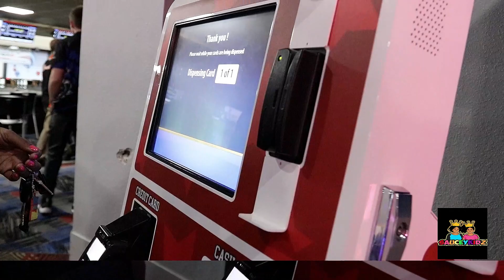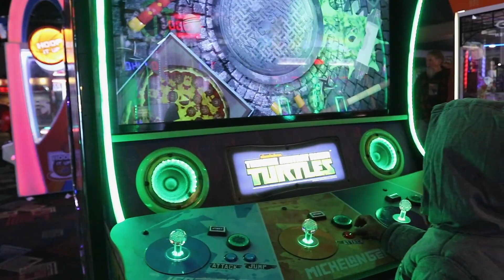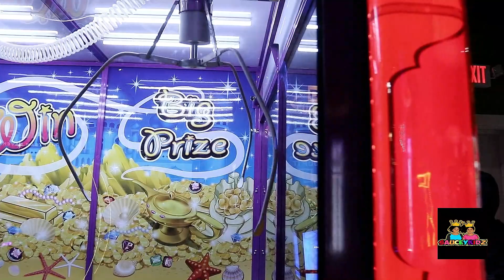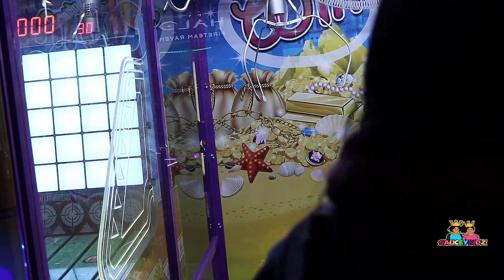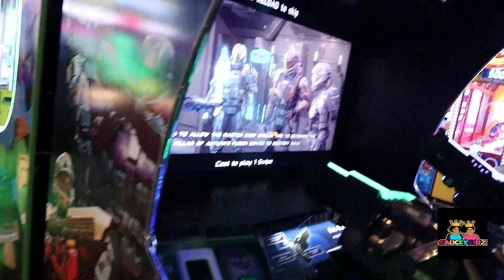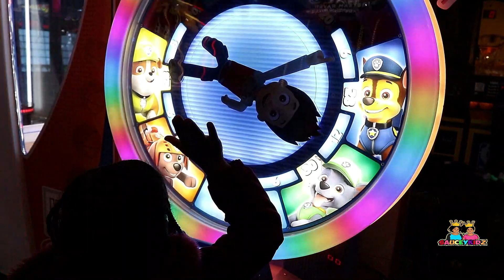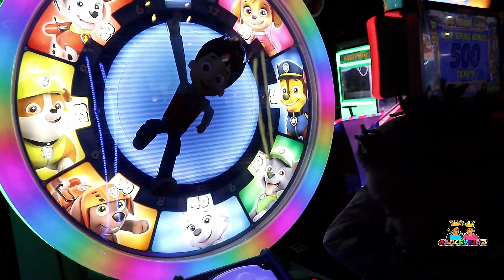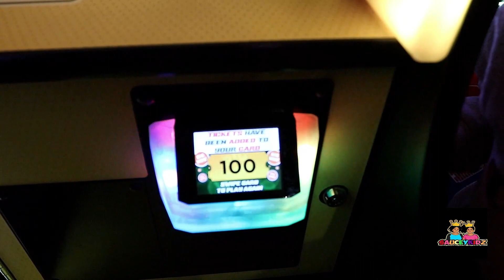SUNDAY FAMILY DAY / WE WENT TO THE ARCADE.....@SAUCEYKIDZ